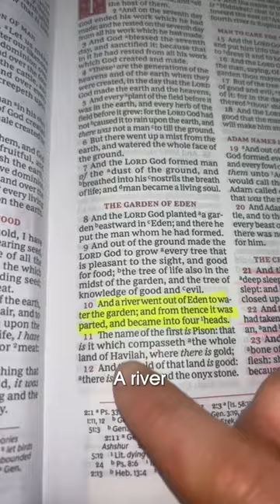Is Eden at the North Pole?